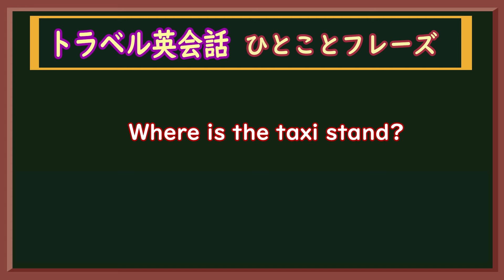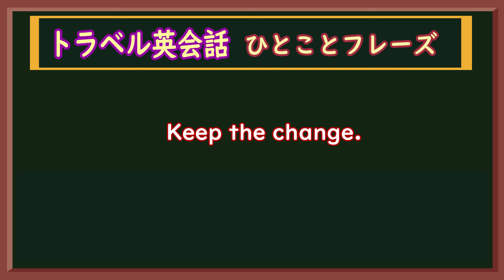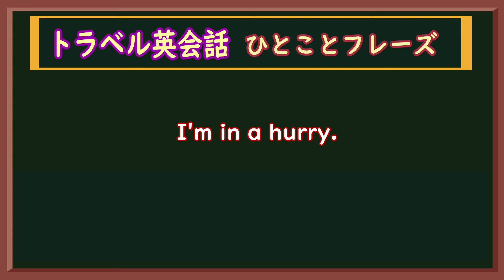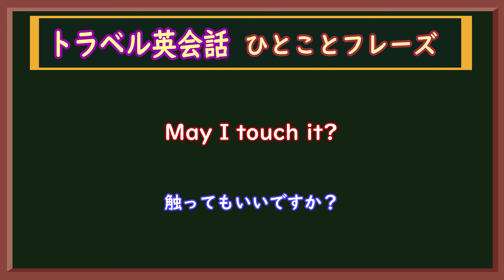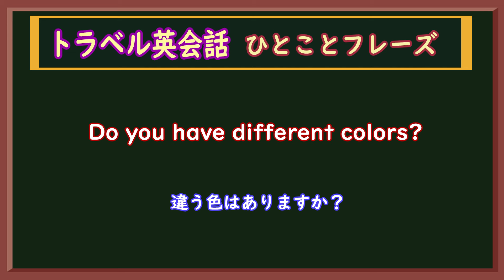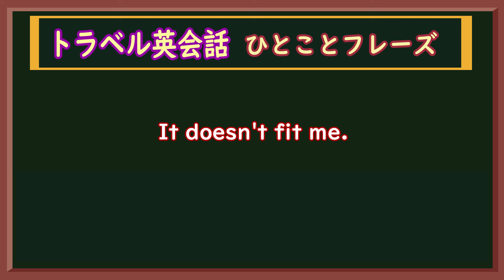[トラベル英会話] その3 現場で使うシンプル英会話リスニング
ひとことフレーズで英語耳を養いましょう。
最初はネイティヴの速さ。次に、ゆっくりと単語を読み上げます。

[トラベル英会話] 初歩その1

[片言トラベル英語] その1